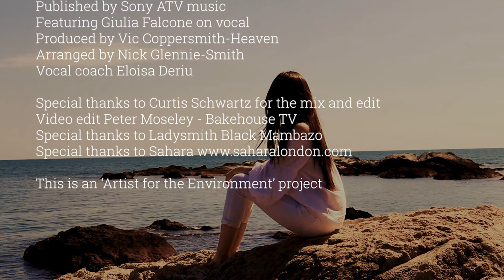Is This the World We Created featuring Giulia Falcone in support of COP26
‘Is This The World We Created featuring Giulia Falcone’ in support of World Environment Day and Cop 26 the United Nations global climate conference in Glasgow November 2021